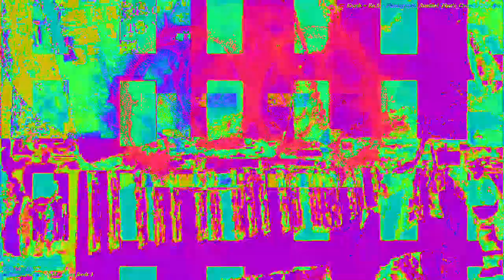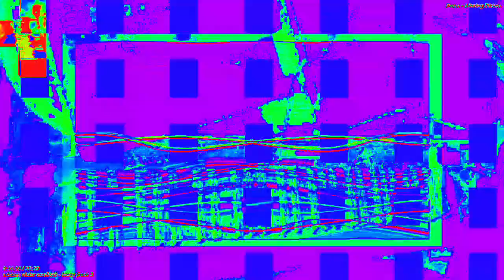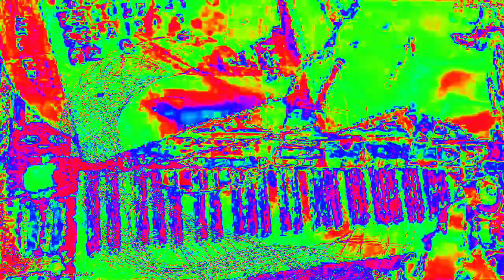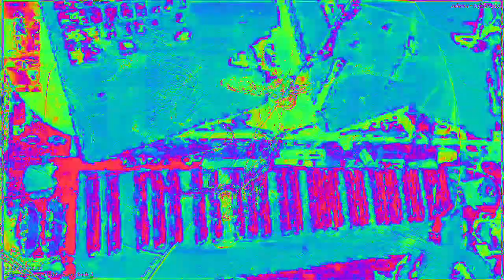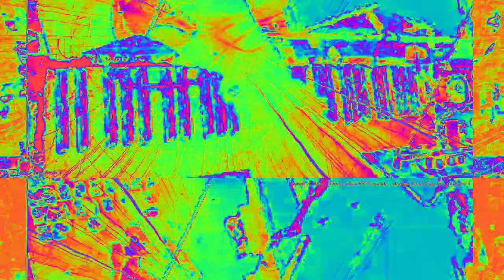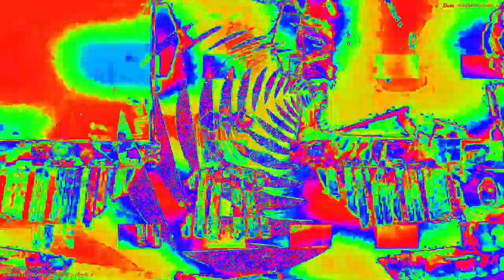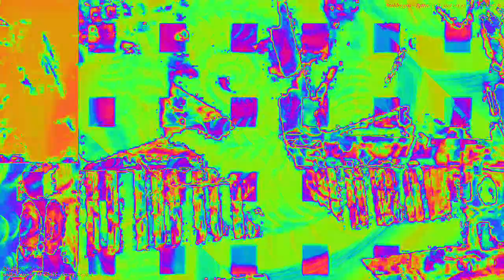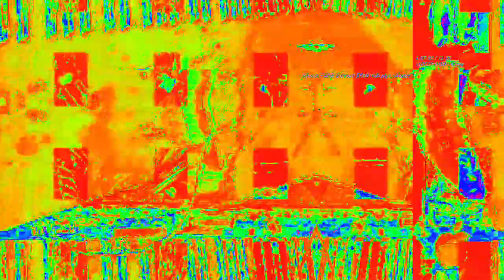[EPILEPSY WARNING] Movie 23 02 13 14h25m10s